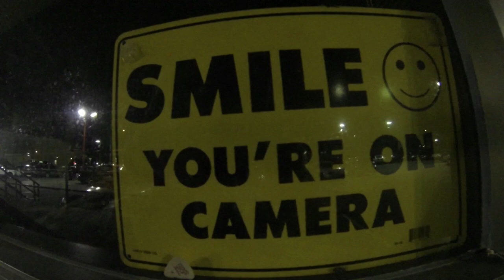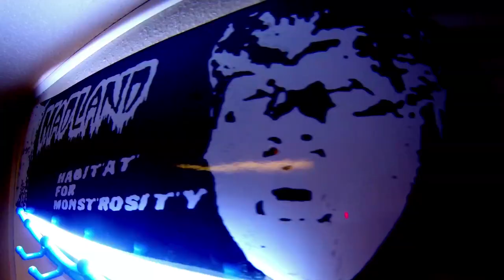east side madland and homies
mad land n friends